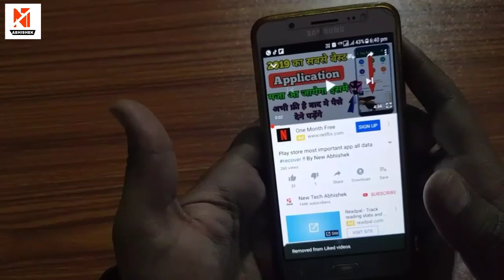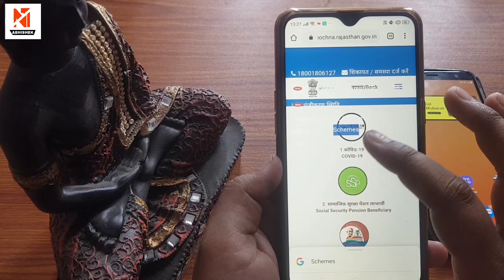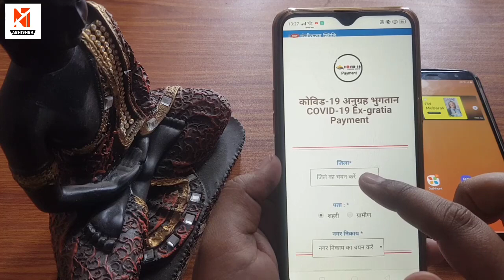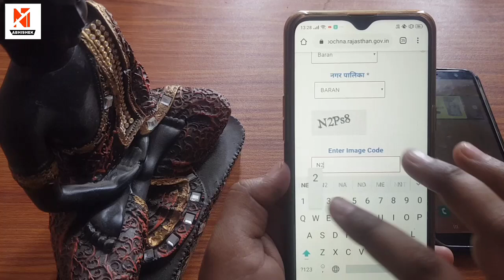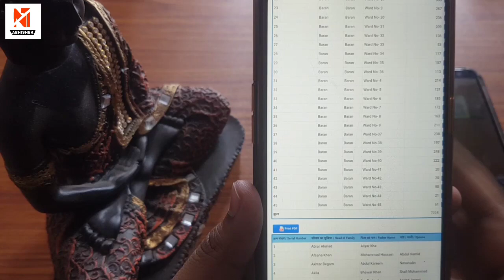इनके बैंक खाते में आ गए ₹2500 लिस्ट में नाम चेक करें| bank account mein a gaye 2500 rupaye